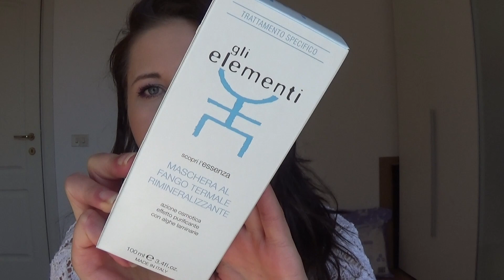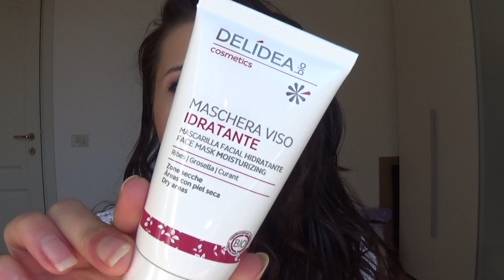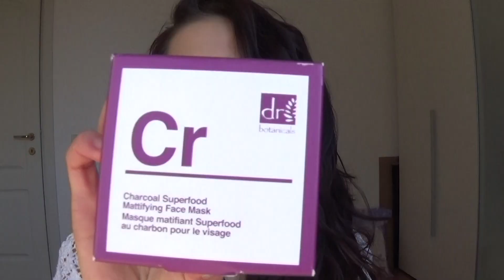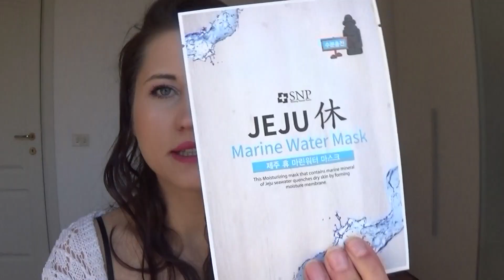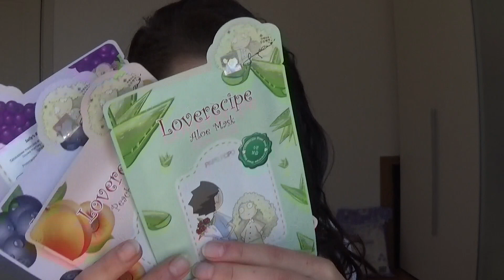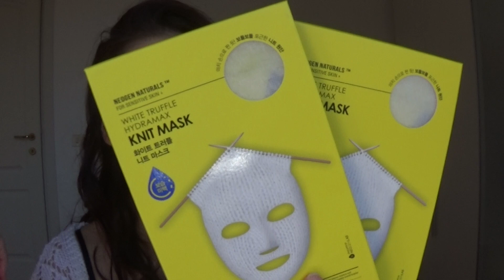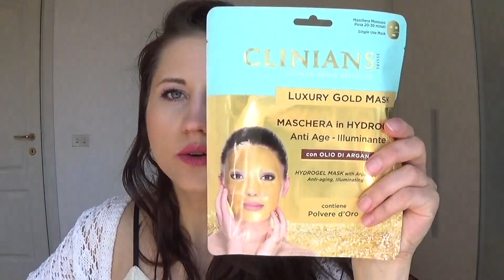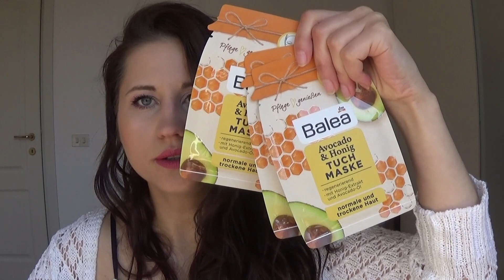🍃AGGIORNAMENTO SCORTE //IL COVO DELLE MASCHERE 🍃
Ciao ragazzi/e oggi un video relax dove vi mostro le mie scorte di maschere viso in tuo e in tessuto 🤩

🌸Buona visione 📽

Ti aspetto 💭💬💓💓